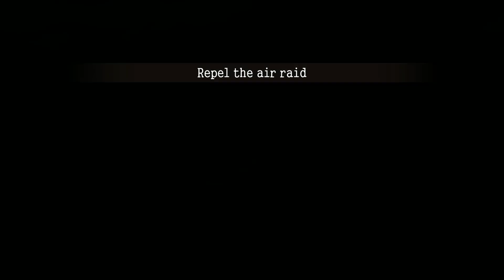Battlestations Midway: Mission 10 - Turning Point at Midway Part 1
After the loss of his best friend and returning to Pearl Harbor, Henry is instructed to head to Midway to take command of the base. There, the Japanese will commit all their assist into one big battle to win against the United States.